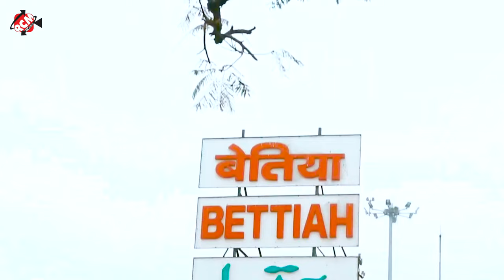video - Ritesh Lal Yadav, Preeti Rai | बेतिया के बिंदी | नया भोजपुरी रोमांटिक सांग |Bhojpuri 2023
Title: Betiya Ke Bindi
Singer: Ritesh Lal Yadav, Preeti Rai
Lable: RCM Music
Lyrics: Aliyas Raj
Video Director: Arvind Aashiq
Designer : Viraj Singh